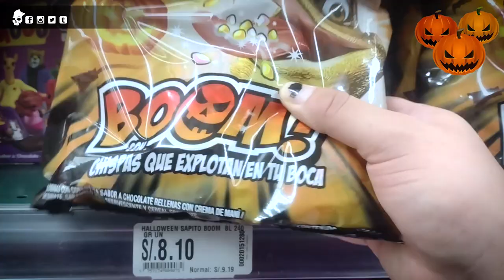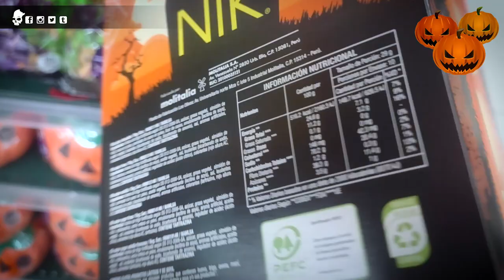Probando dulces de Halloween | Drahcir Zeuqsav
FELIZ HALLOWEEN!